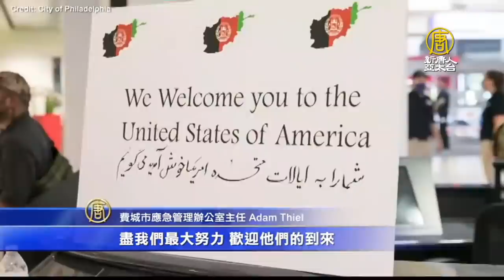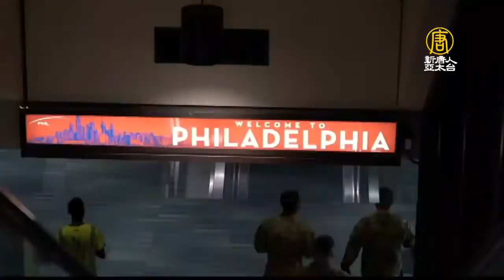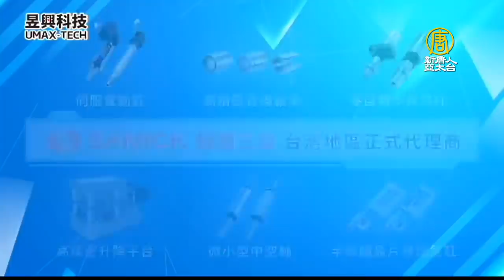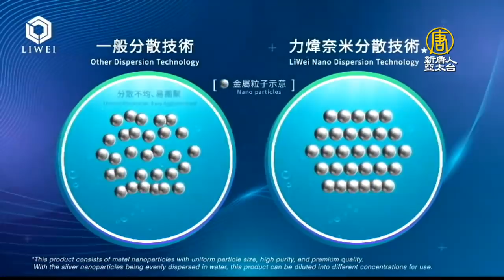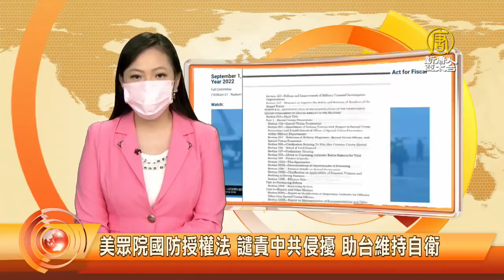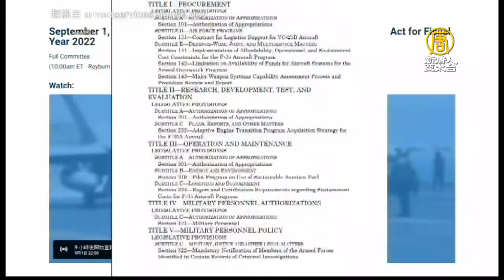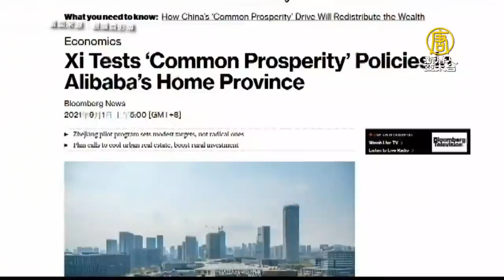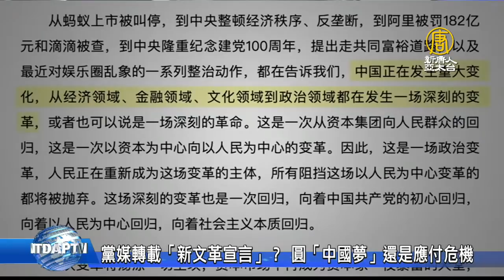🔥共軍軟硬電子攻擊！台國防部公布新威脅 加強反制｜美國會審議國防授權法挺台灣｜凱瑞在天津首日低調 先與日本高層視訊｜中國人年收入逾50萬人民幣 將被當韭菜？｜午間新聞2021.9.1｜新唐人亞太台